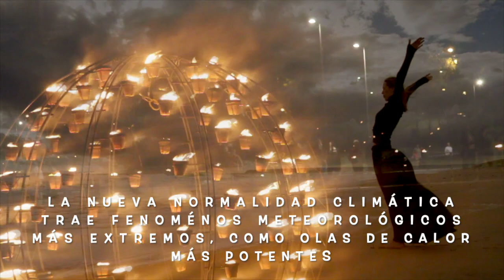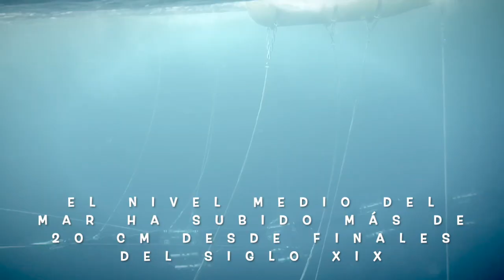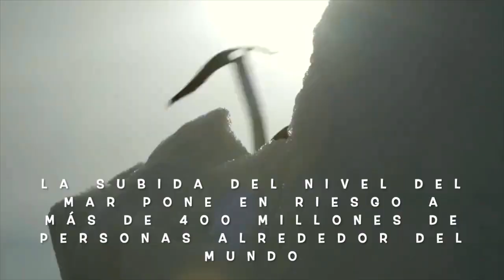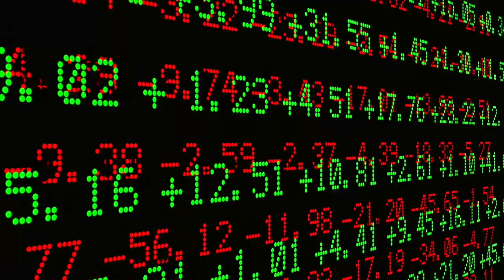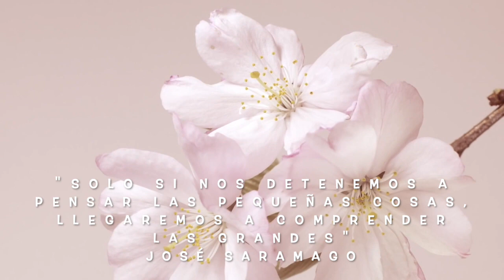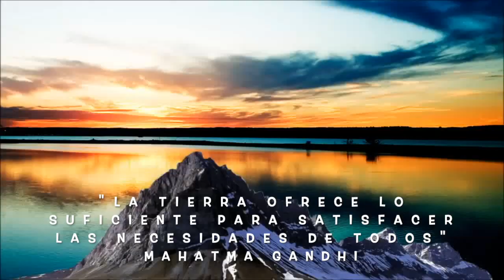"DESARROLLO SOSTENIBLE" (edición reducida) con imágenes de GREENPEACE. J.A. SIMARRO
Compuesto por Juan Antonio Simarro
Extracto del 3er Mov. "SINFONÍA POR UN MUNDO MEJOR"
Con imágenes cedidas por GREENPEACE.
con el apoyo de la Federación de centros de UNESCO de España.
Mezclado por Alberto Sánchez y Juan Antonio Simarro
Textos de Isabel Moreno
Edición de textos: Lara Lejarza
Edición de vídeos: Juan Carlos Arévalo
Flauta: Noelia Muriel
Fagot: Borja Ocaña
Violín 1 y 2: Albert Skuratov
viola: Milena Brody
Cello: Irina
Contrabajo: Alberto Román
Trompeta: Saúl Rubio
Trompa: Pedro Jorge

Colaboración en producción Martín Raviola